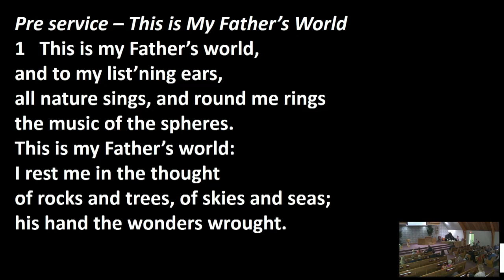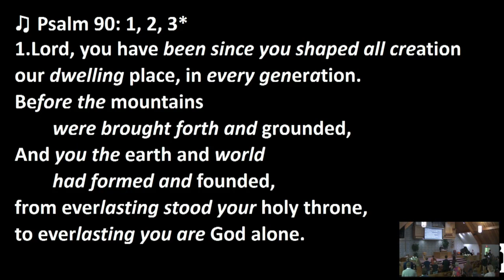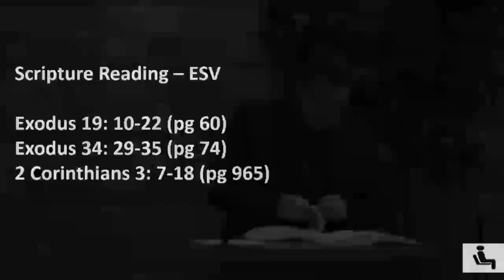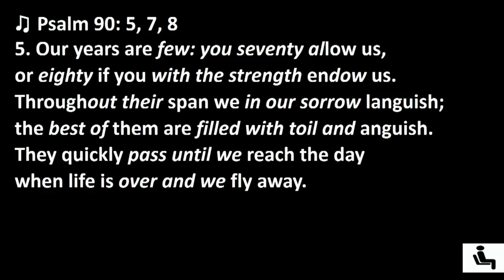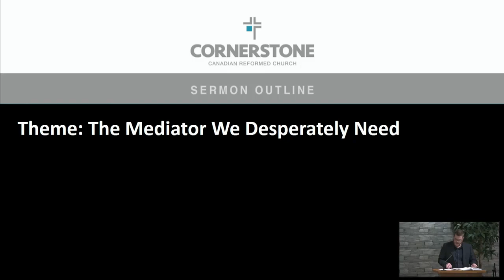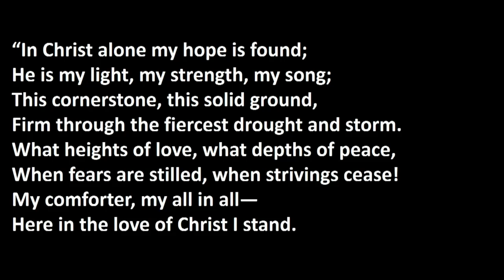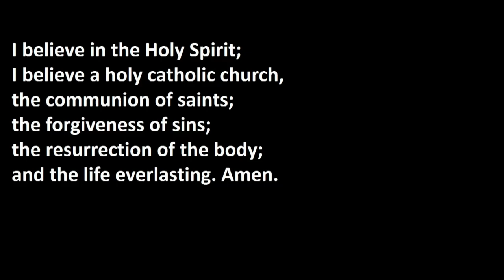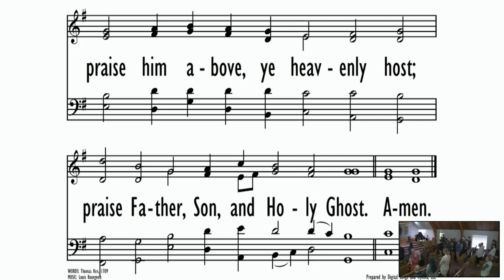Oct 9, 2022 - PM Service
Pastor: Rev. D. Feenstra

Text:

Theme: